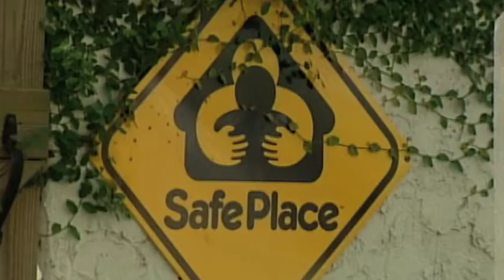Raúl Benoit, reportaje sobre la ESCLAVITUD SEXUAL 2, AGONIA DE UNA MADRE.